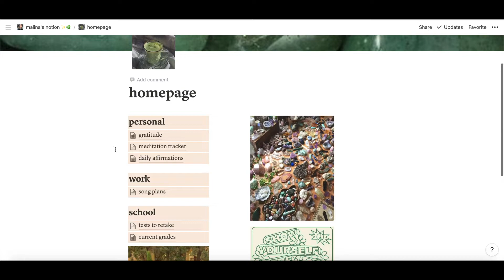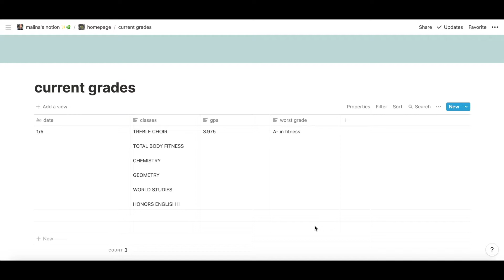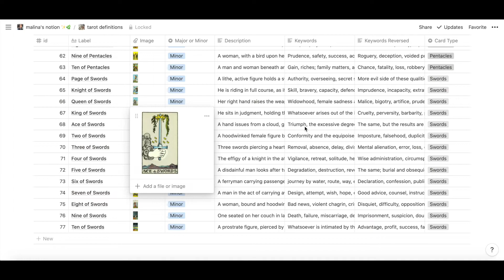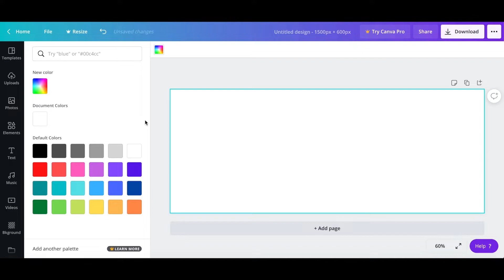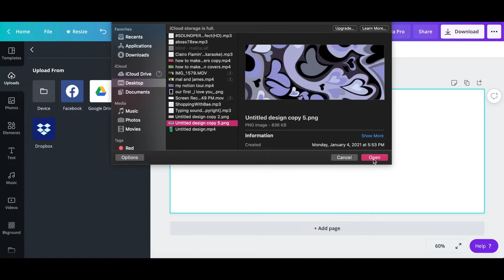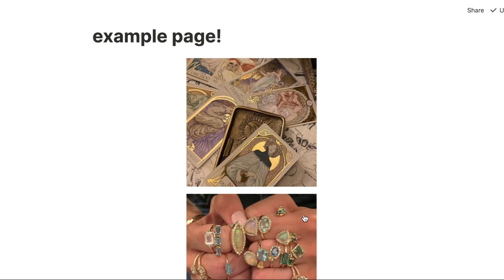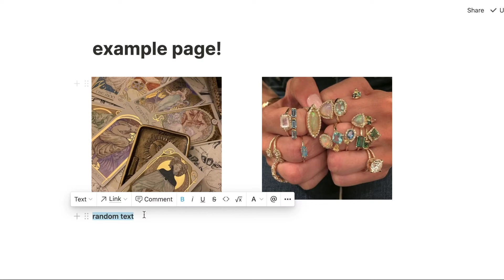whats on my notion! (notion tour, tutorials, and notion templates) ✨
Hello! I hope you enjoy this video of me explaining what’s on my notion, how to do things on notion, and my templates!

Timestamps:
Intro: 0:13
Notion Tour: 1:05
How to make notion covers: 4:28
How to move images: 5:59
Templates: 7:10
Outro: 8:00